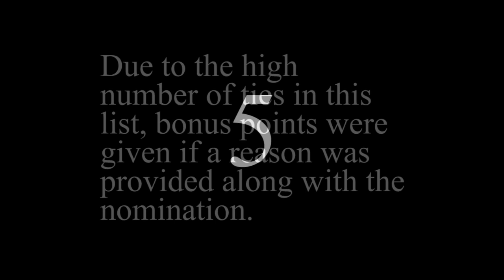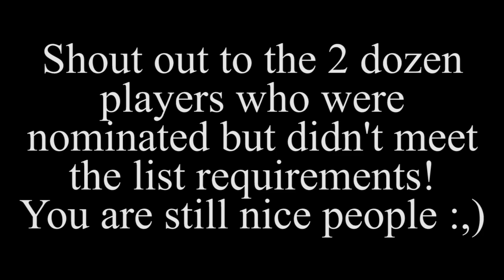Newwind's TOP 5 NICEST Players ❤️🌺 (Read Description)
𝑷𝑳𝑬𝑨𝑺𝑬 𝑹𝑬𝑨𝑫: I no longer play on this server due to the corrupt nature of the server owner! These videos are just here to share the good memories while they lasted! I do NOT recommend you spend your time here, but good luck if you do!!  Thanks to all those that made these videos possible and fun! I hope to see you bois and gois elsewhere! ❤

This is list of the Top 5 nicest Newwind players, byt popular vote! Enjoy!
And thank you to all the players who nominated others!